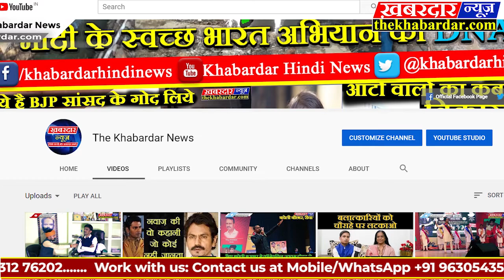हम है इंसान ग्रुप ने सुनहरे रंगों से सजाया शासकीय माध्यमिक शाला तिली,शिक्षा मंदिर सँवारने छेड़ी मुहिम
सुनहरे रंगों से सजा दिया शासकीय माध्यमिक शाला तिली को शिक्षा के मंदिरों को सँवारने युवाओं ने छेड़ी मुहिम हम है इंसान ग्रुप ने रंगों के माध्यम से दिया स्वच्छ्ता का सन्देश 5 माह से प्रत्येक रविवार शहर को सजाने में लग जाती है युवाओं की टोली
हम है इंसान ग्रुप के तत्वावधान में नगर में विगत 5 महीने से चल रहे स्वच्छ सागर सुंदर सागर अभियान के तहत ग्रुप के सदस्यों द्वारा तिली स्थित शासकीय एकीकृत माध्यमिक शाला में स्वच्छ्ता और सौन्दर्यकरण का कार्य किया गया जिसमे विद्यालय की जजर्र और गन्दी पड़ी दीवारों को नए सिरे से रंग रोगन कर उन दीवारों पर विद्यार्थियों के लिए ज्ञानवर्धक चित्र बनाये गये , ग्रुप के सदस्यों द्वारा विद्यालय के क्लासरूम में भी रंगरोगन कर उन पर शिक्षाप्रद फलों सब्जियो ओर ज्यामितिय आकृतियों के चार्ट बनाये गये , ग्रुप के सदस्य हिमांशु ने अभियान की जानकारी देते हुए बताया की हमारे विद्यालय जहाँ से हम शिक्षा ग्रहण करते है इन विद्यालयों में पढ़ रहे विद्यार्थी हमारे देश के भविष्य है तो हमारा प्रथम कर्तव्य है की हम अपने इन शिक्षा के मंदिरों को साफ सुधरा और विद्यार्थियों की  सुविधानुसार उनमे पर्याप्त संसाधन उपलब्ध करा सके, वर्तमान समय में सागर नगर के अधिकांश सरकारी विधालयों की हालात बद से बदत्तर हो चुकी है ,जिस कारण से इन विद्यालयों में विद्यार्थियों की संख्या भी बहुत कम होती जा रही है, इसलिए हमारे ग्रुप द्वारा सागर शहर के उपेक्षित विद्यालयों को चिन्हित कर उनमे सौन्दर्यकरण अभियान और विधालय में शिक्षा के स्तर को सुधारने के प्रयास निरन्तर जारी रहेंगे।

शुभम श्रीवास्तव ने बताया कि हमारी टीम शहर  को न.1 बनाने के हर संभव प्रयास कर रही है और इस कार्य मे शिक्षा का विशेष महत्व है और हमारे सरकारी स्कूलों में शिक्षा का स्तर चिंता जनक है जिसके लिए प्रशासन को जल्द से जल्द उचित और ठोस कदम उठाना चाहिए।
"हमारा शहर, हमारी जिम्मेदारी" समझ कर हर रविवार टीम इसी तरह के कार्य कर, शहर को स्वच्छता की श्रेणी में प्रथम लाने के लिए लगातार प्रयास करती रहेगी। इस रविवार टीम के लगभग 50 से अधिक सदस्यों ने श्रमदान किया।